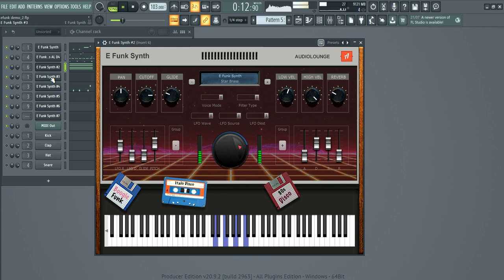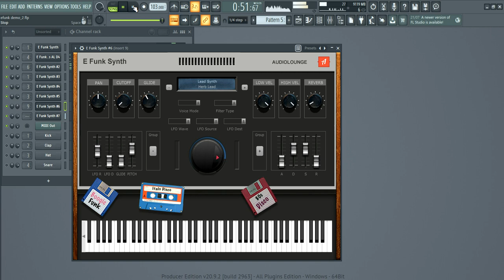Audiolounge E-funk: The Ultimate Synth Vsti For Funk Lovers!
E Funk Synth
The Ultimate

80s Electro Funk, Boogie Funk, Synthwave, Italo Disco, 80s Pop, G-Funk ,Nu Disco,

Disco Funk, Modern Disco expandable Synth Preset Playe

Fat Boogie Analog Basses, Analog Brasses, 80s Synth Bells, Funky Leads, Pads, Strings.

All sound programmed on the original 80s Analog Keyboards and recorded on high end studio gear

"do you want to sound like:

Bruno Mars, Chromeo, Cool Million, Magoo, Kazzey, Dabeull, Evelyn"Champagne King,

Kashif, DTrain, Melba Moore, Jeff Lorber, The System, Starpoint, Total Contrast,

Zapp and Roger, Gap Band, Denise Williams, etc.